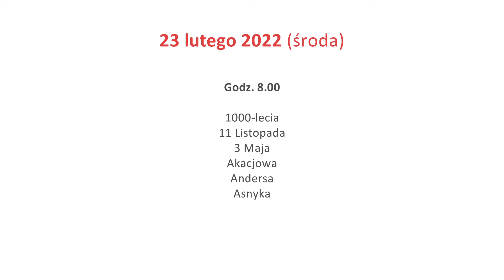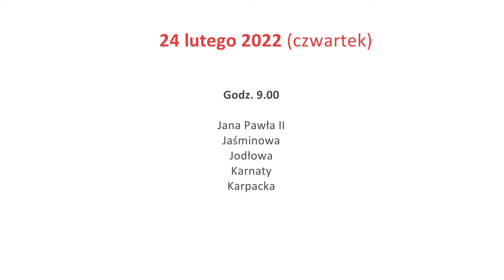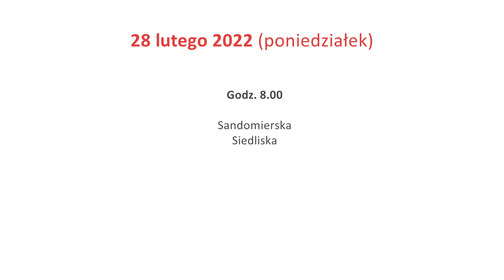Harmonogram spotkań z mieszkańcami w sprawie OZE